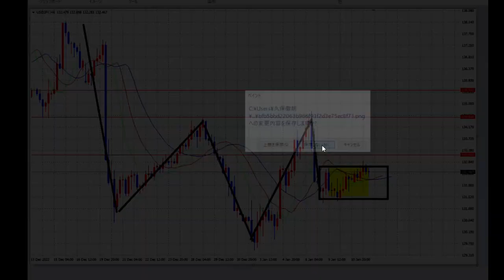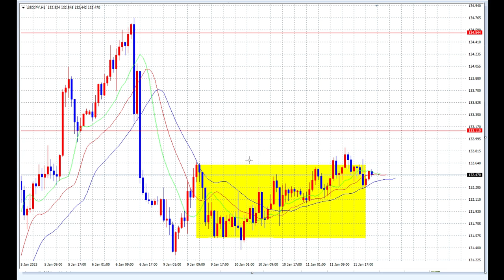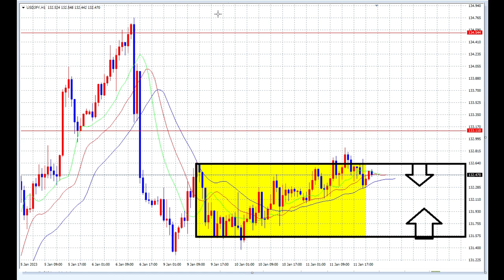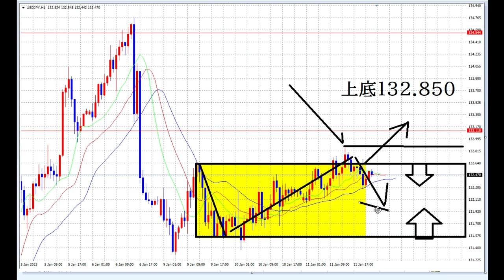【FX】新しい選択と新しい決断